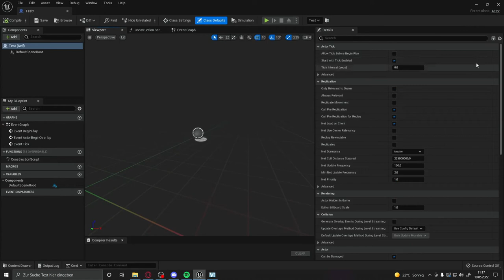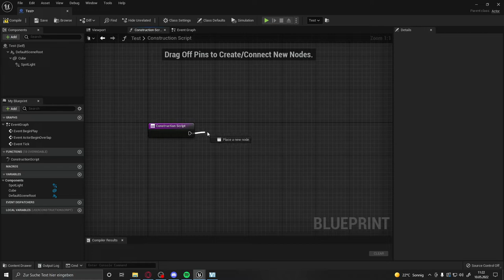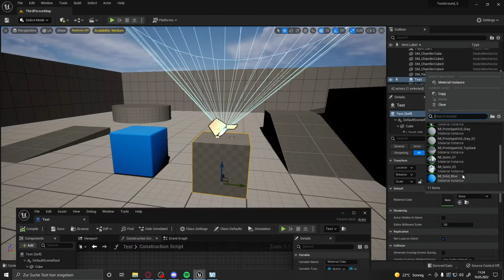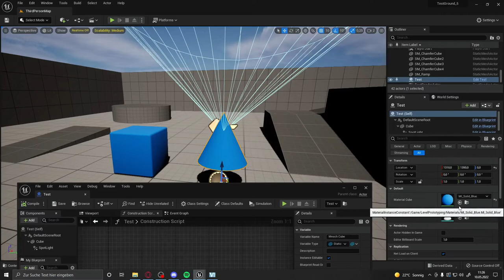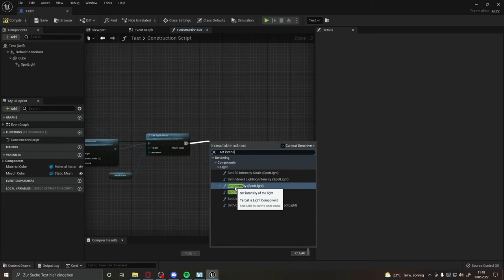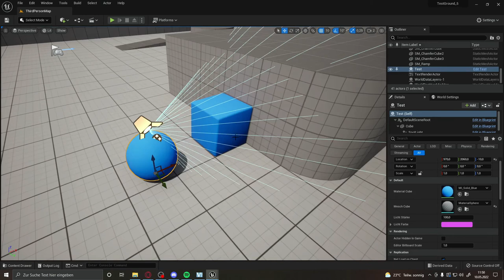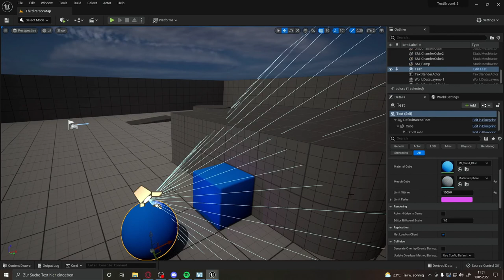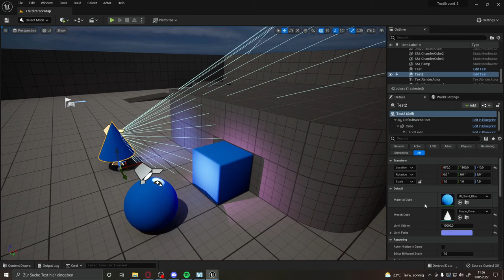Unreal Engine 5 Tutorial Deutsch - Wie bekommt man verschiedene Werte aus Blueprints in die Details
Ich zeige euch in diesem Unreal Engine Tutorial wie ihr verschiedene Werte wie z.B. Materials, Meshes oder Lichtstärke aus einer BluePrint in eure Details anzeigen könnt. Dort könnt ihr diese auch für jede Instance der BluePrint separat anpassen.